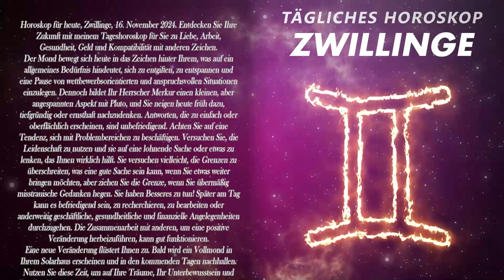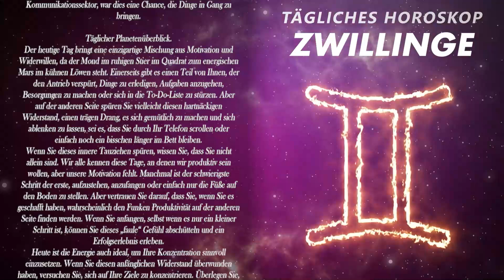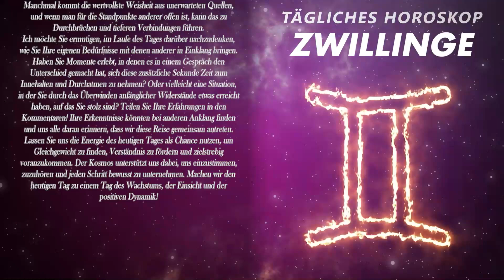GOTT☢️DIE ERSTE KARTE HAT MICH FAST UMGEHAUEN😨 ZWILLINGE ♊ HEUTE, 16. November 2024